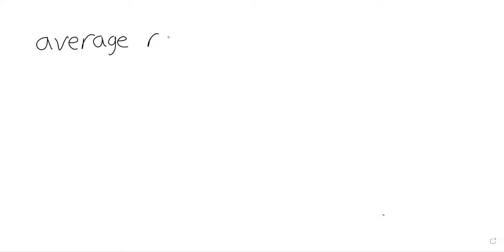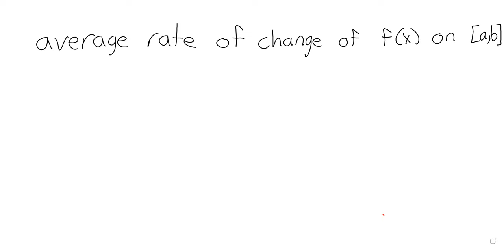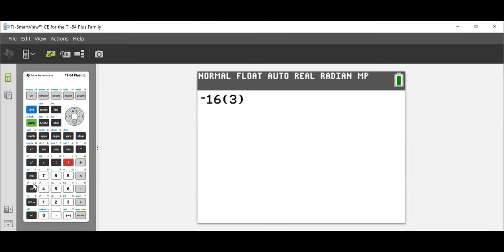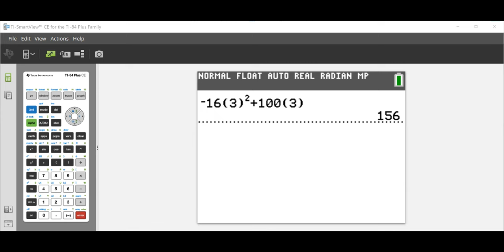College Algebra Average Rate of Change